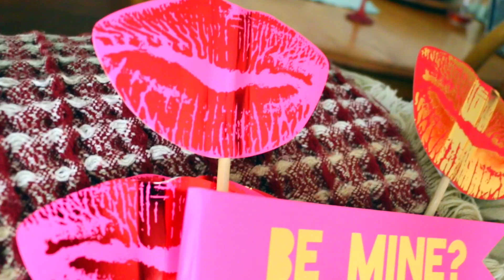LAST MINUTE VALENTINES DAY IDEAS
& all the outfits will be down below!

OUTFITS:
Galentine's Day-

Coffee Date:
Fuzzy Jacket: Can't find online. From Altar'd State